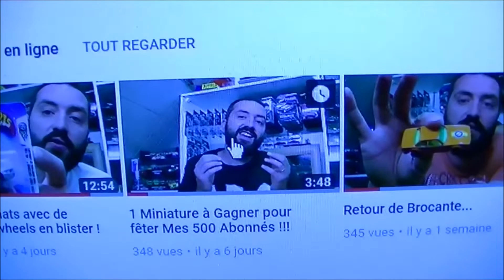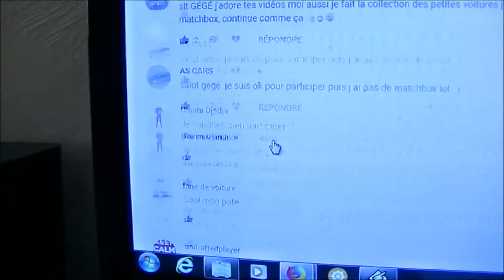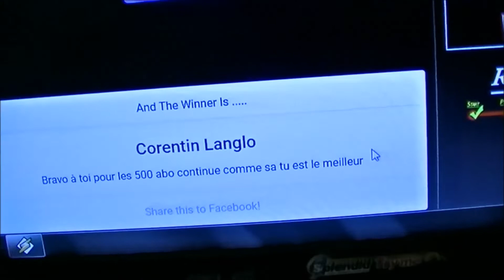Resultat du concours !